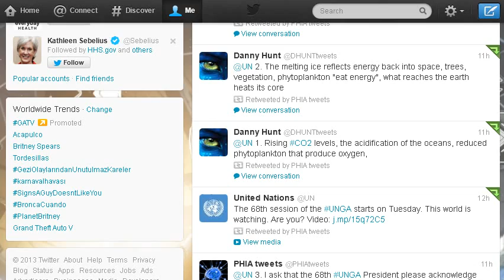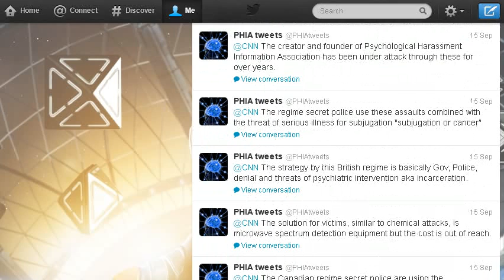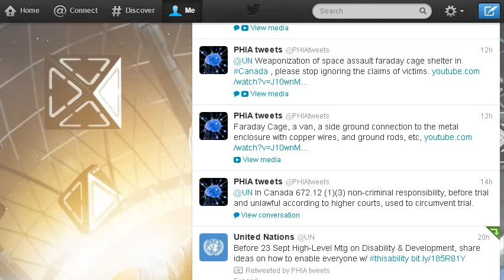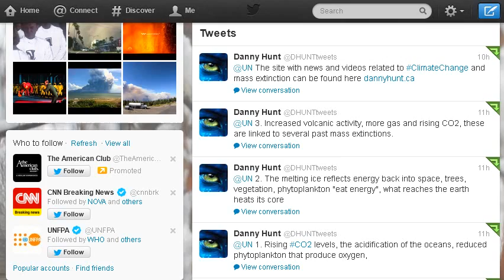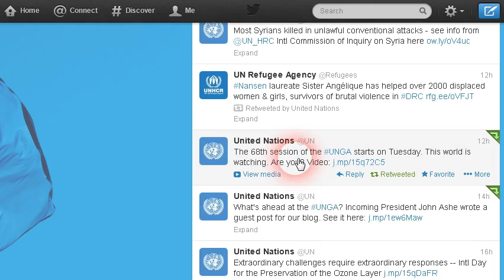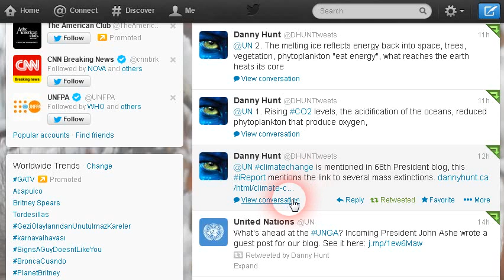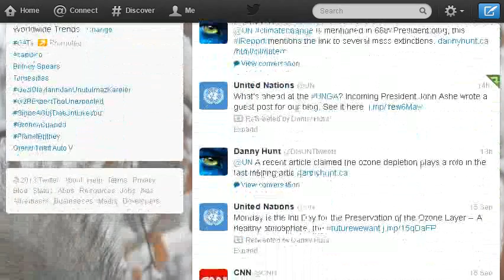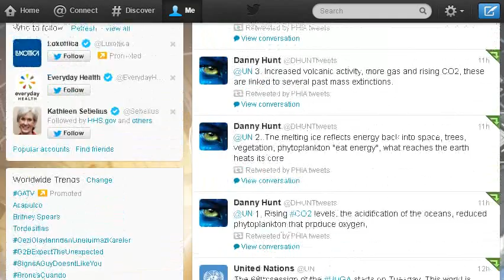Censorship Twitter Climate Change 850 2013 09 17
The climate change tweets of one account seem to be censored even though the account is listed as following the UN twitter account.

United Nations ‏@UN

The 68th session of the UNGA starts on Tuesday. This world is watching. Are you? Video

PHIA tweets ‏@PHIAtweets

@UN 3. I ask that the 68th UNGA President please acknowledge the claims of victims of weaponization of space assaults and types of radar.

@UN 2. The assaults are linked to an assassination method, BrainTumors, 10 year term, believe cousin recent victim too, both born 1968.

@UN 1. The creator of PHIA, human rights site, ongoing attack through weaponization of space and related technology,

Danny Hunt ‏@DHUNTtweets

@UN The site with news and videos related to ClimateChange and mass extinction can be found here

@UN 3. Increased volcanic activity, more gas and rising CO2, these are linked to several past mass extinctions.

@UN 2. The melting ice reflects energy back into space, trees, vegetation, phytoplankton "eat energy", what reaches the earth heats its core

@UN 1. Rising CO2 levels, the acidification of the oceans, reduced phytoplankton that produce oxygen,

@UN climatechange is mentioned in 68th President blog, this iReport mentions the link to several mass extinctions.